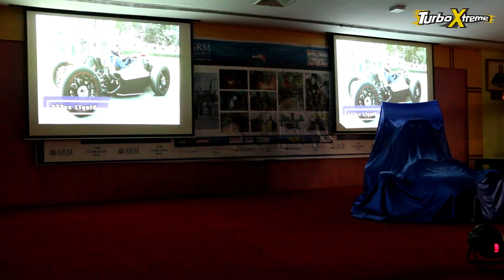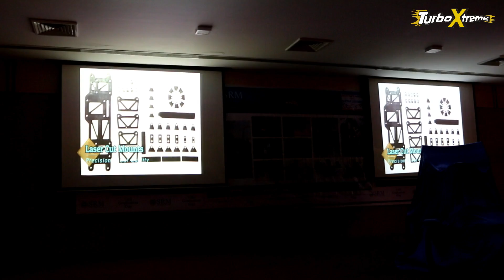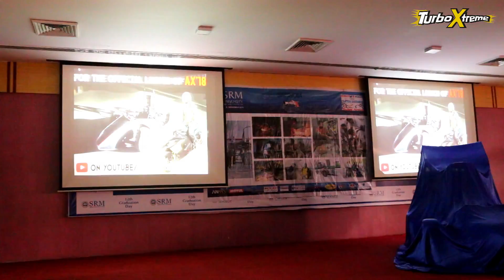KTM CAR vs HAYABUSA "AX-'18" | TURBO XTREME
This video is all about LAUNCH of AX'18 a race car made by engineering students of SRM College using a KTM Engine

new add ons :
Canon 70D with 18/135 lens
SJ 7Star Sports Camera
SJ Mic
SJ Stick
SJ Battery + Charger

TURBO XTREME
ARNI SPOILED